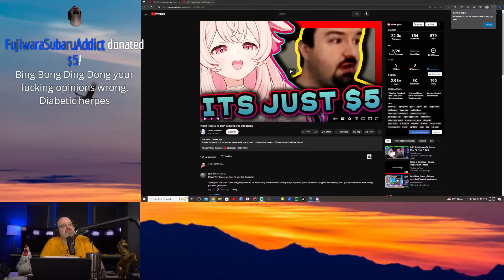ReviewTechUSA Out of Context - RTU Streams Clips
Clip Were Taken from a bunch of streams, too many to list here.